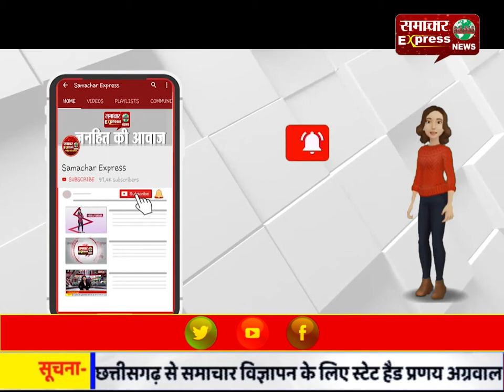कोरोना वायरस को लेकर स्वास्थ्य मंत्रालय में हुई हाई लेवल बैठक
कोरोना वायरस को लेकर स्वास्थ्य मंत्रालय में हुई हाई लेवल बैठक, डॉ हर्षवर्धन ने अस्पतालों को दिए निर्देश